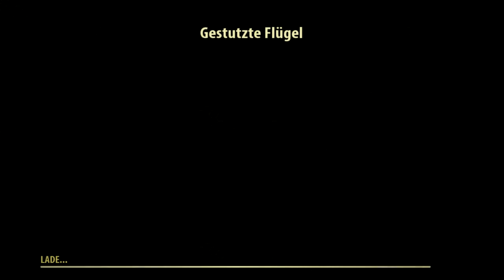Let's Play Serious Sam 3: BFE #5 [HD/DE/Blind] -arrrggrrr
Und wieder einmal regt es mich auf.